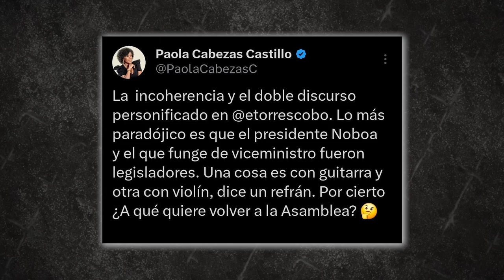Las incongruencias de Esteban Torres | Estocadas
Incongruencias

El viceministro Esteban Torres tenía una postura completamente  contraria en torno a la necesidad de que los ministros hablen cuando era legislador. Mira la Nota de Donald Díaz.